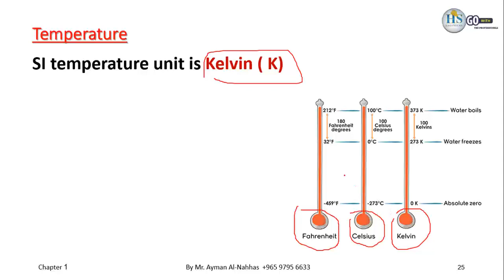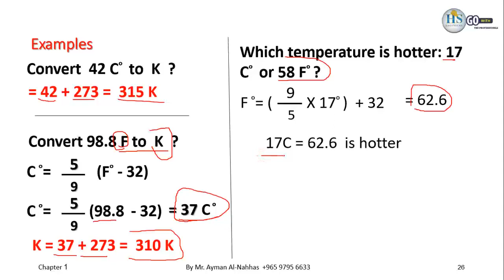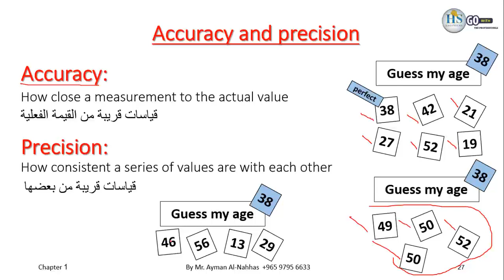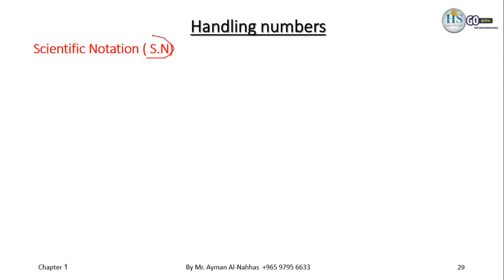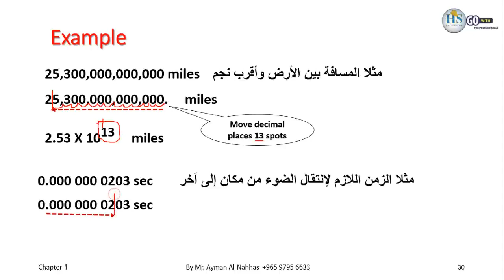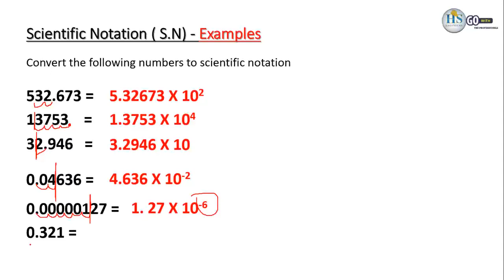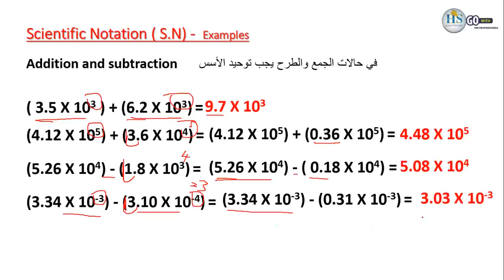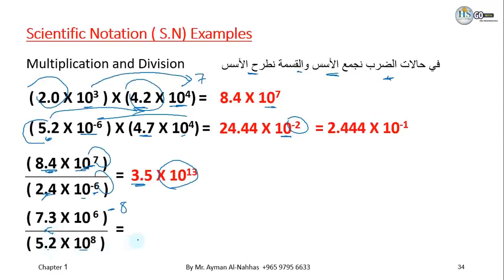04 Chemistry 110 Chapter 1 Tempreture part 4